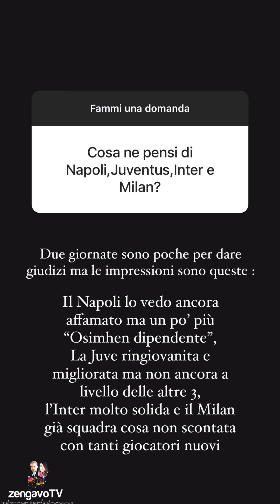D&R | Andrea Risposta di Andrea | Zengavò al supermercato